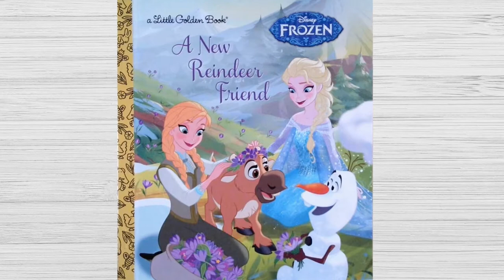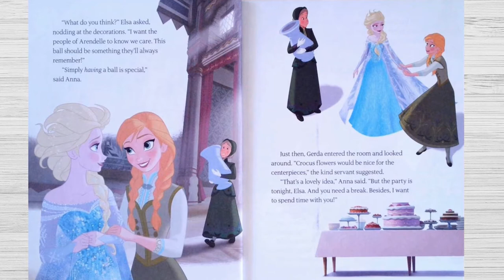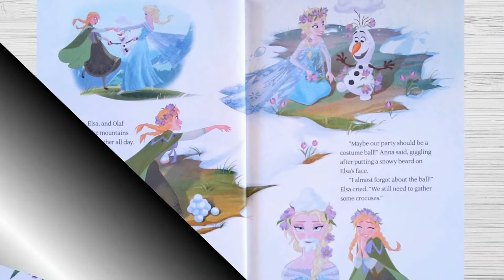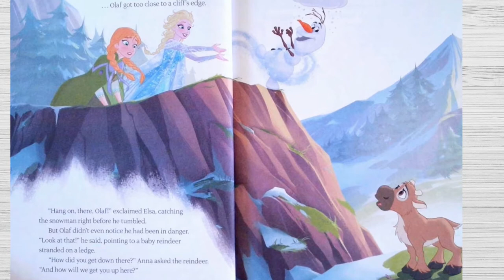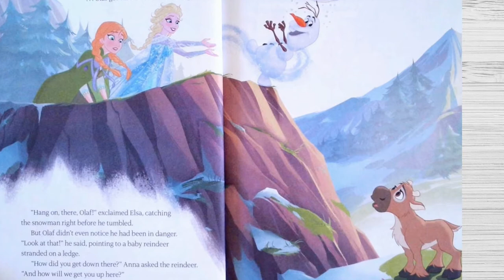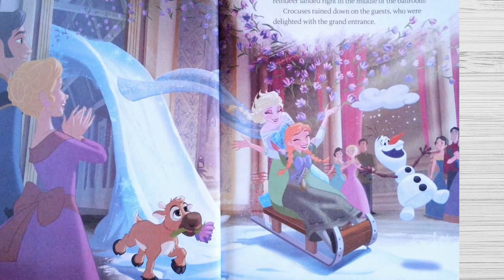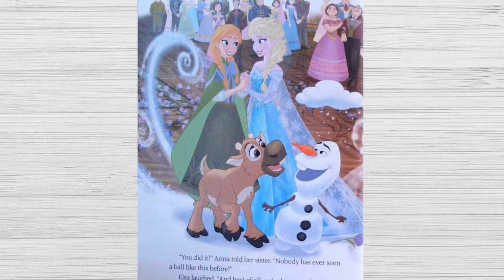👑. ❄️ Disney Frozen: A New Reindeer Friend - Read Aloud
Come along with Elsa & Anna as they go on a journey and meet a new friend! Grab your copy and follow along!

Disney Frozen: A New Reindeer Friend by Jessica Jules